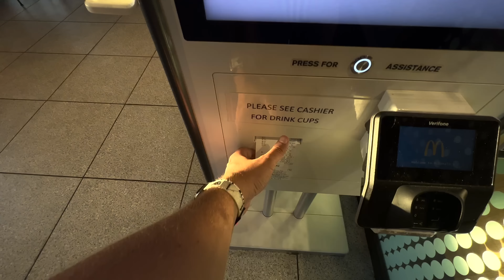Vanlife... Without A Plan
Vlog_024 I Have lived in my van for about a year and a half with basically no plan and I think its time that Changed

Currently Im in Oregon hanging out for a few days and then I will be going down the cali coast...Again